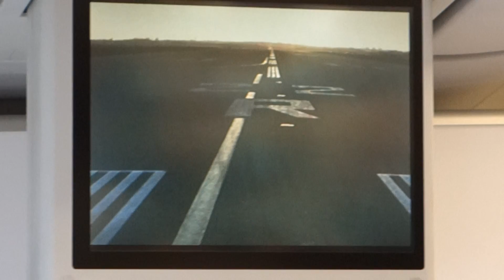(HD) Finnair A319-112 takeoff Helsinki EFHK HEL 22R for Munich AY807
Takeoff in Helsinki EFHK HEL on runway 22R with a Finnair Airbus A319-112 OH-LVK onboard Business Class on flight AY807 bound for Munich EDDM MUC. UREDA 3N RNAV SID departure.
Seat 2A.

Video also includes cockpit front cam on takeoff thrust application.

Airbus A319-112 OH-LVK cn 2124